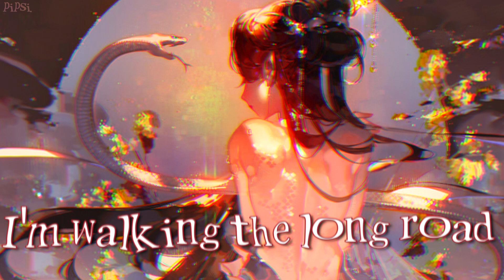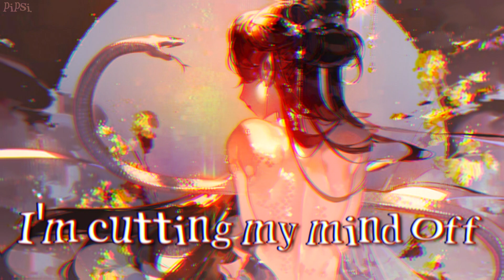Nightcore - Death of a Bachelor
˚₊· ͟͟͞͞➳❥Song: Death of a Bachelor
˚₊· ͟͟͞͞➳❥Artist(s): Panic! At The Disco
˚₊· ͟͟͞͞➳❥Remix/Cover: -

≡;- ꒰ °links ꒱

≡;- ꒰ °picture ꒱

≡;- ꒰ °programs used ꒱

˚₊· ͟͟͞͞➳❥Audio: Final Cut Pro X

≡;- ꒰ °tags ꒱

ღEnjoy!ღ